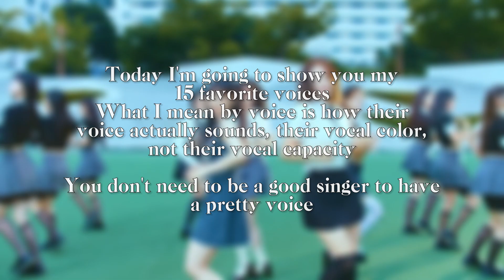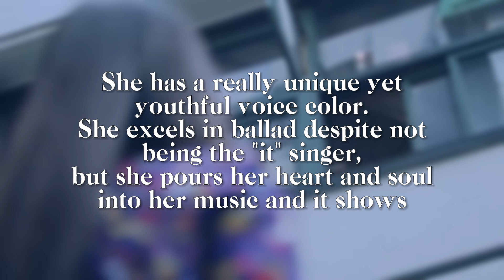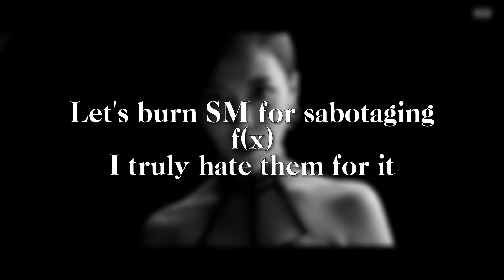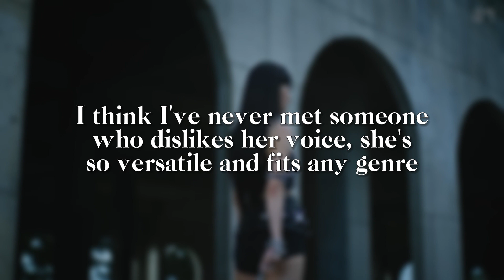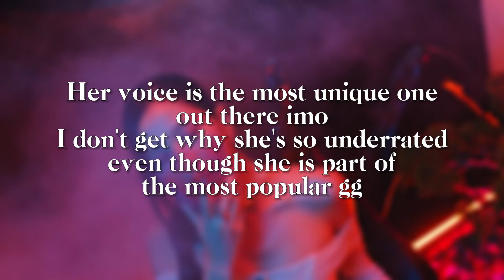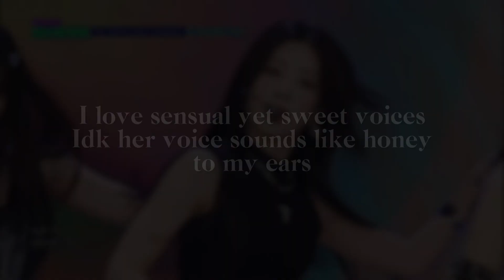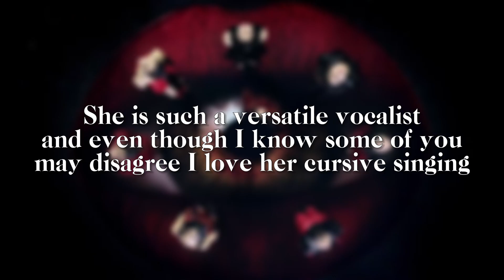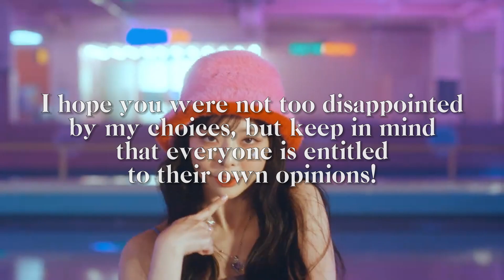My favorite voices in kpop [GIRLGROUP/SOLO VERSION]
hey! so this is my ranking
i hope you'll enjoy my video :)

[TAGS]
k-pop pop Kpop twice mina sana jihyo momo dahyun tzuyu chaeyoung jeongyeon nayeon playlist unpopular opinion moonlight sunrise talk that talk stage performance mv girl groups gg girlgroup MAMA kcon concert live stage the feels real music my top 100 bias bias list kpop group favorite song favorite groups loona loossemble ranking blackpink bts kpop game sodo save one drop one idle g idle (g)i-dle wjsn kep1er iz*one girls generation